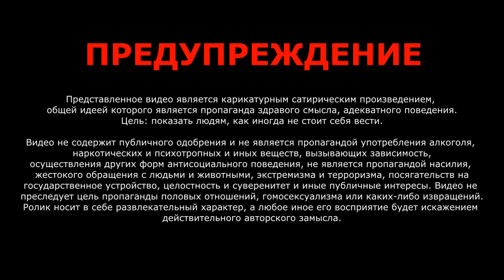ДЕТИ 90-х ★ ДИАНА ШПАК. Девочка актриса из рекламы сок МОЯ СЕМЬЯ, Юленька, Люба Дети и Завод!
👉 ПРИСОЕДИНЯЙТЕСЬ к команде Клуб Блогеров:
 Вы на канале Старпёр ТВ и в этом видео Вы увидите как сейчас живёт популярная актриса Диана Шпак, которая известна многим по рекламе сока Моя Семья, Фруктовый Сад, Киндер Сюрприз.
А так же по проектам Юленька, След, Люба Дети и Завод и многим другим.
🔥 Понравилось видео? А так же поделитесь этим видео с друзьями!

Ваши предложения, идеи для новых видео, взаимопиар, реклама и т.д. пишите мне Вконтакте :

Наш канал можно найти в поиске по следующим запросам:
старпёр тв, канал Старпер, Старперцы, Дети 90-х, Музыка 90-х,
Песни 90-х, Фильмы 90-х, маленькая девочка из популярной рекламы сока Моя Семья стала нереальной красавицей Диана Шпак.